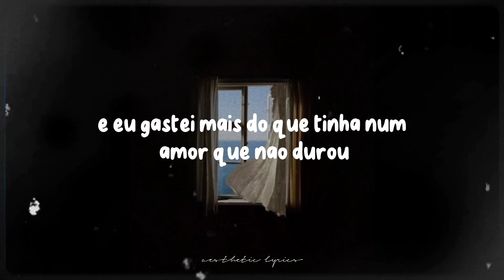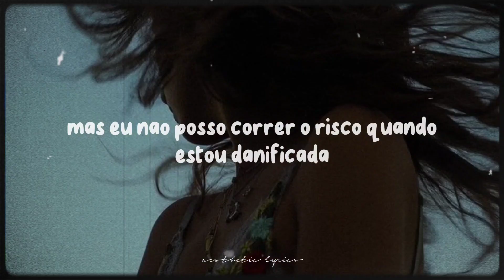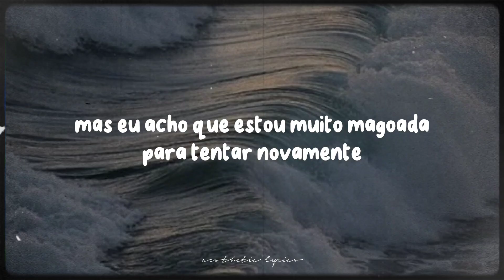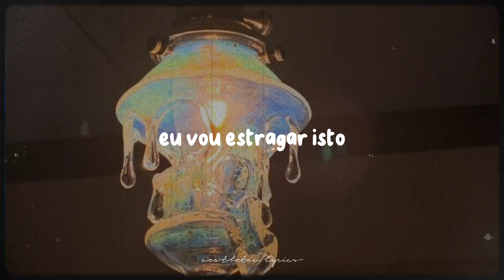trust issues - Lauren Jauregui (tradução/legendado)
→ Lyrics:
When I was young, my mama told me: Loving can be lonely
Not everyone's like you, ain't got the heart that you do
But I had to learn the hard way, lessons can be costly
And I spent more than I had on love that didn’t last

I'm sorry if you think I'm standoffish
I swear it's not you
I'm guarded and I know it
Oh, darlin', don't meant to be cruel

I've got trust issues and I know we all do
But I think I'm too wounded to dive in and that ain't fair to you
I'm tired of being used and maybe that ain't you
But I can't take the chance when I'm damaged

It's true, I've got trust issues
Oh, yeah

See I’ve been tryna understand it, seems I’ve got a habit
Of pushing others away, thinkin' no one will stay
So I gotta leave today, I don't wanna make the same mistakes
Not with you, no, not with you

I'm sorry if you think I'm being selfish
Can't help it, I'm done
Fightin', feelin' helpless
Oh, darlin', I knew this would come

Oh, yeah

Tell me: You're mine, and I try to believe you
Tell you I'm fine, but I know that you see through
All of these walls I’ve put up
I’ll fuck this up
Yeah, you should just leave before I do

ATTENTION!
The song is not mine! This is only a translation video! The photos used do not belong to me. This video does not contain copyright, the content in the video has been edited by me.

ATENÇÃO!
A música não é minha! Este é apenas um vídeo de tradução! As fotos utilizadas não me pertencem. Este vídeo não contém direitos autorais, o conteúdo do vídeo foi editado por mim.

→ ALL THE COPYRIGHT GOES TO LAUREN JAUREGUI

~TODOS OS CRÉDITOS SOBRE EDIÇÃO E LEGENDA:
Aesthetic Lyrics